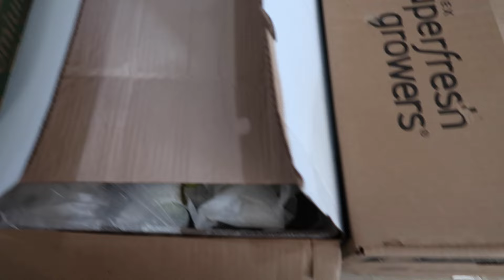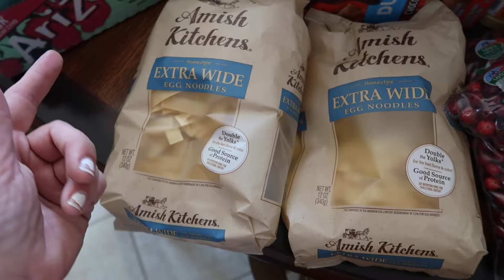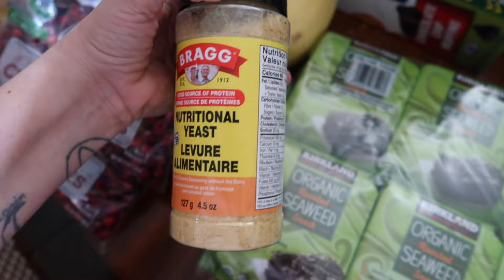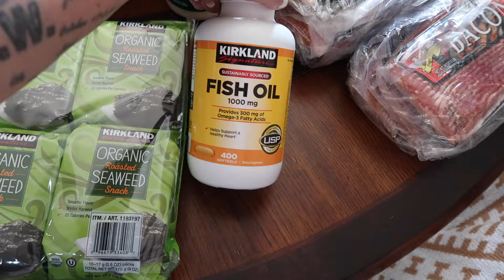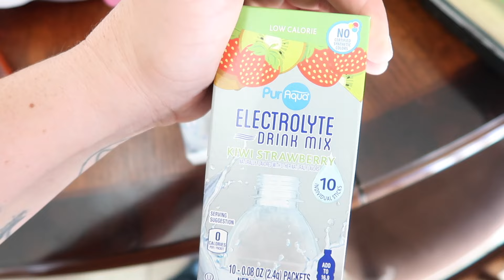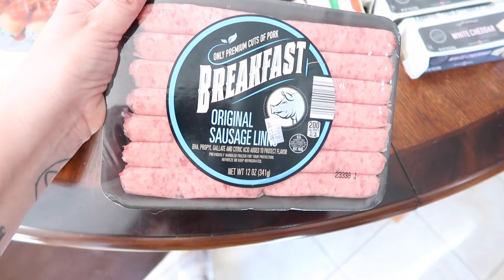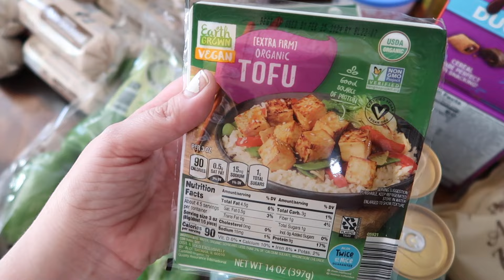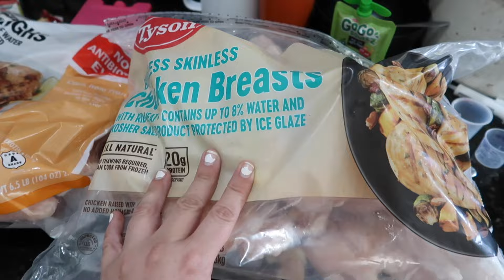MASSIVE GROCERY HAUL//FAMILY OF 9//STOCK UP, WHOLESALE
Hello Friends,
Thank you so much for clicking on my video! My name is Nicole and I am a single mama to 7 kiddos (as of Feb 2024) Todays video is a huge stock up grocery haul!

-Nicole